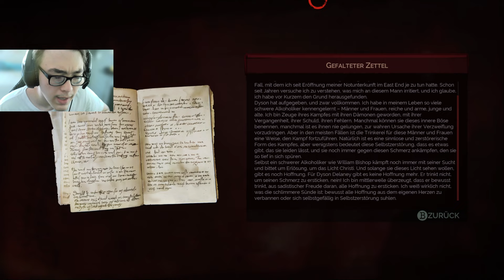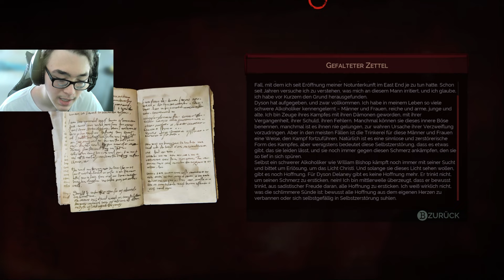Vampyr #19 Fergal Bossfight | Let´s play german [ENG SUB] [EVIL]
Beschreibung (Quelle Instant Gaming)